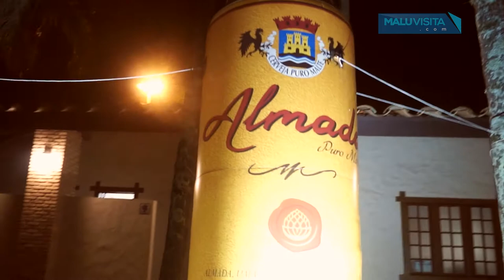Lançamento da Cerveja Almada na festa Tonight we Tanqueray